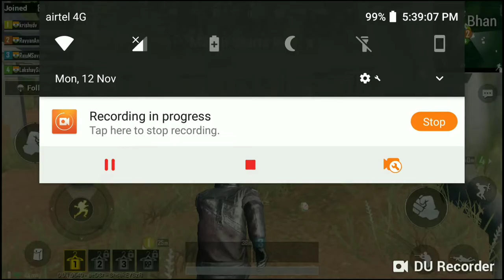Play Pubg Carefully 😰 | Don't make this mistake That I made when killing Teammate | PUBG MOBILE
Guys!! I want to ask a question-
Should i go with music in background or with pubg sound